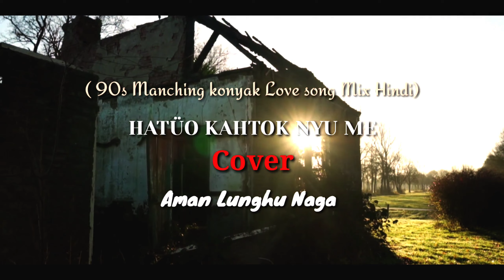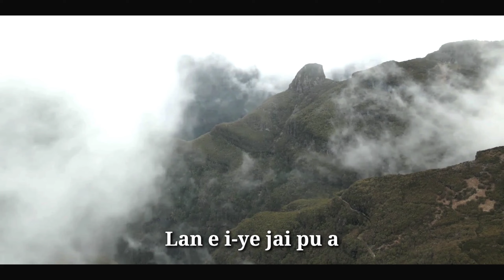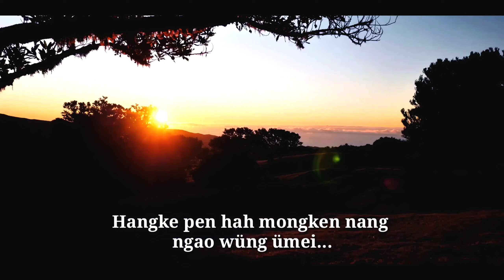Konyak Love song | Aman Lunghu Naga | Cover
Remix of Konyak love song
Manching konyak ‘Hatüo kahtok nyu me’ ft ‘Kahin door’
by Aman Lunghu Naga

Music Arranged and recorded at
Music planet Mon.